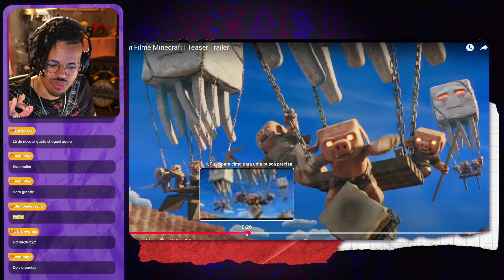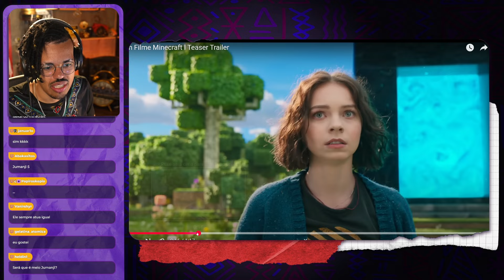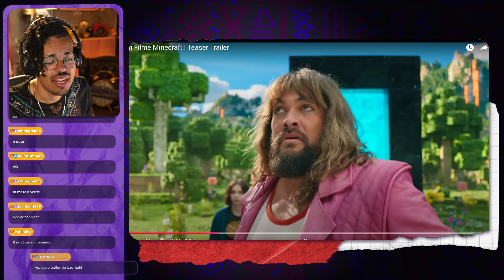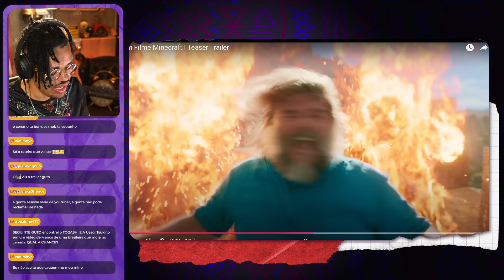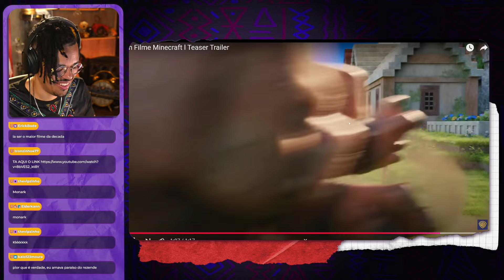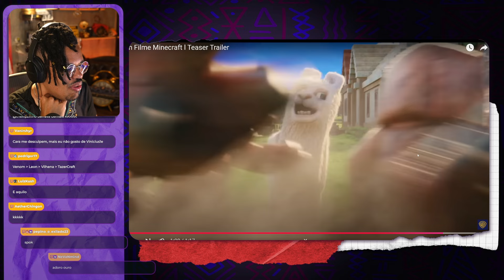UM FILME MINECRAFT | REACT DO TRAILER